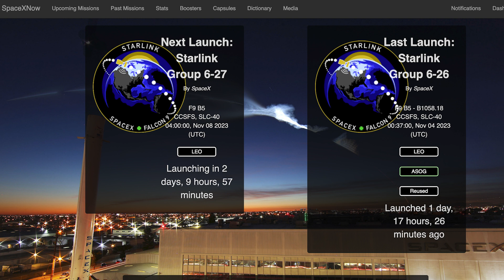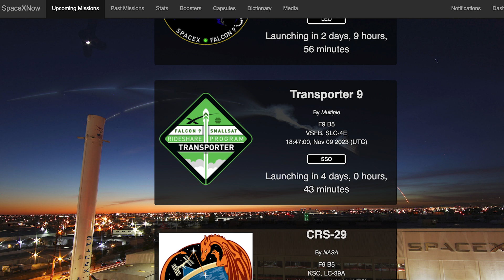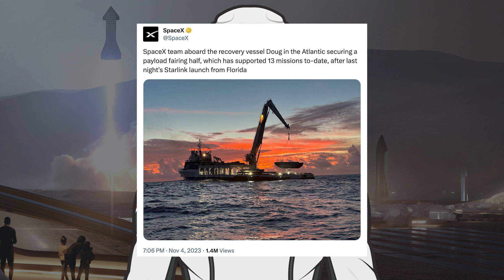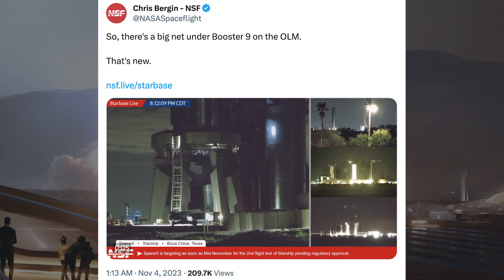SpaceX Starship Updates! Starship 25 Restacked Then Destacked at Starbase! TheSpaceXShow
Welcome to the latest SpaceX Starship updates video from TheSpaceXFans. There are a load of updates, mostly related to launches for the standard SpaceX news. Over in Boca Chica, a whole lot of work has been continuing with infrastructure. There’s also been Starship 25 restacked then destacked at Starbase! Sit back and enjoy!

Sources / Accreditations:
SpaceX. Liftoff! X. SpaceX. November 4, 2023.

SpaceX. Falcon 9’s first stage has landed on the A Shortfall of Gravitas droneship, completing the first 18th launch and landing of a booster. X. SpaceX. November 4, 2023.

Sean Doherty & Starbase Live. Starship is Waiting on a Launch License | SpaceX Boca Chica. YouTube. NASASpaceflight. November 4, 2023.

SpaceX. The second flight test of a fully integrated Starship could launch as soon as mid-November, pending regulatory approval. X. SpaceX. November 3, 2023.